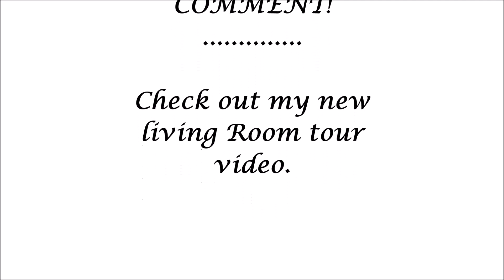WELCOME TO MY CHANNEL | SOUTH AFRICAN YOU TUBER | HOME DECOR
I am a South African You Tuber, In this channel I will be sharing with you budget friendly home decor ideas , home decor hauls, easy DIY Tips, Room tours and interior design ideas. Get inspired on how to make the most of your small space and make it beautiful no matter what your budget!
I would also like to show you how you can create your dream home right now, with the resources you already have. Exploring inexpensive creative projects,  space design,  gardening and everything that is home experience.